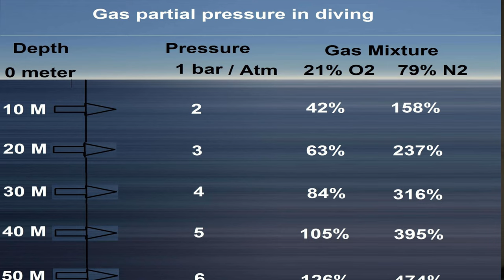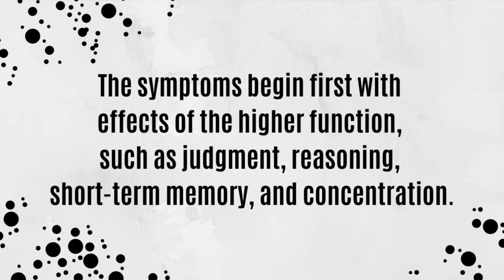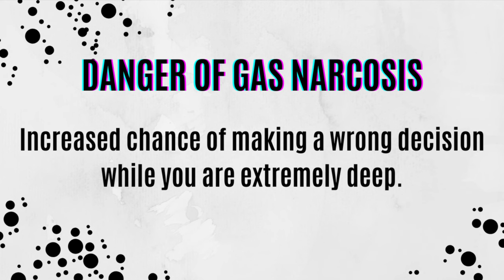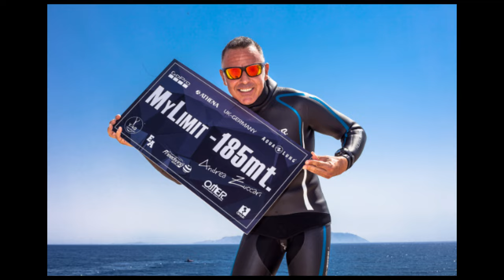NITROGEN (GAS) NARCOSIS IN FREEDIVING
Nitrogen narcosis (or gas narcosis) can be a real danger for deep freediving.

💥Freediving computer SUUNTO D4➡️
💥Freediving mask Sphera➡️
💥Freediving fins CRESSI➡️
💥Freediving mask Mares Viper➡️
💥Freediving weight belt➡️
💥Freediving weight belt with Marseilles buckle➡️